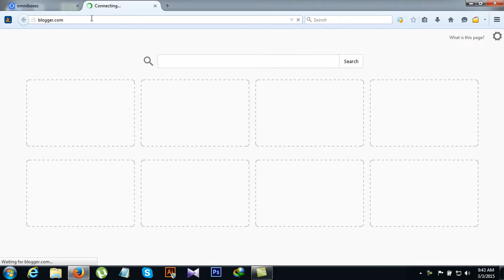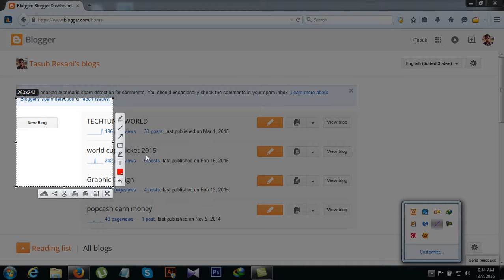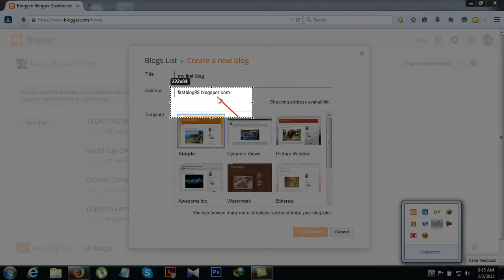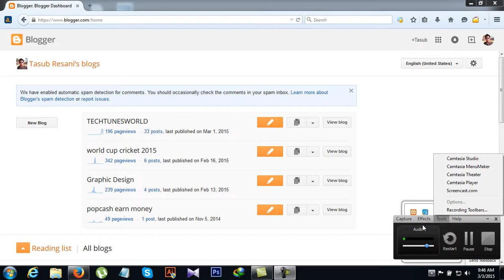How to create blogger blog in 2015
This is a video about how to create a blogger blog . First you need to
and it tell you to log in with your g mail account after log in click
new blog icon than give a title and website URL and set a template and press create blog button then your blog will be published . Thanks